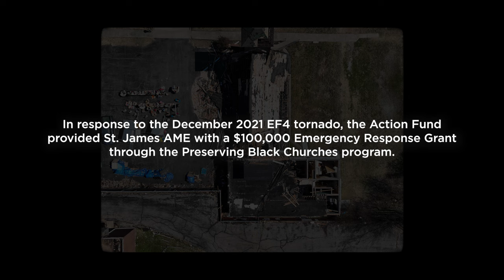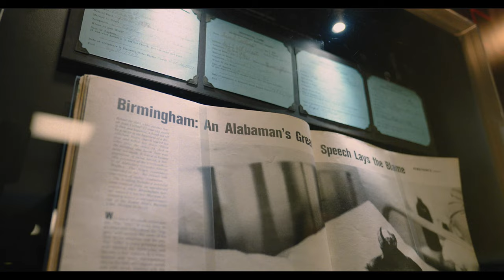Preserving Black Churches: Rescuing Two Iconic Black Churches in Kentucky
Since 2022, the African American Cultural Heritage Action Fund has been supporting historic Black churches and their congregations through our Preserving Black Churches program. Major structural decline, damage from climate change and natural disasters, and other challenges have threatened these religious and cultural centers which are central to their local communities and Black history across the United States. In this video, learn more about our work to support two churches in Kentucky—Burk's Chapel AME Church, Paducah, and St. James AME Church, Mayfield—which are fighting to protect their sacred houses of worship.